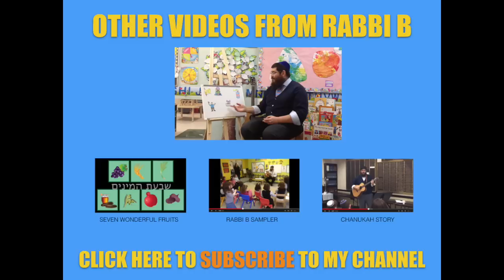Rabbi B - Purim Senses Song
Purim is a magical time of miracles and fun. We can enjoy Purim with all of our 5 Senses. We can HEAR the Megillah, TASTE the yummy Purim meal, SMELL the baskets of food, FEEL the coins for Tzedaka and SEE the people all dressed up.
Chag Purim Sameach!!
Special Thanks to Daniel Wallach and Michael Shear for the drum track!